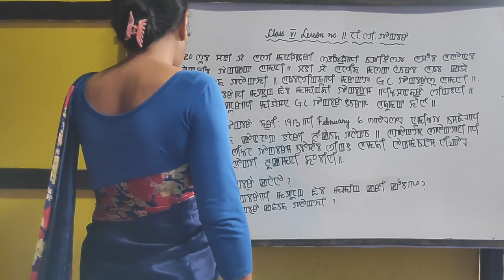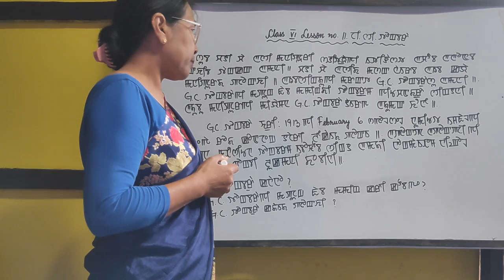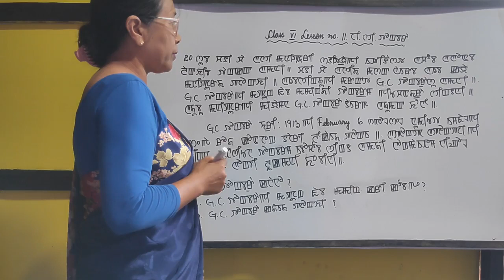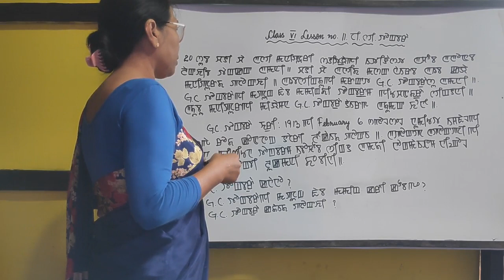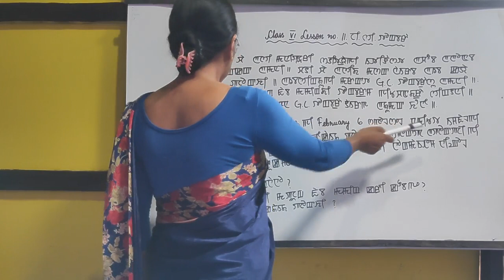Title Cl Vi Sub Mil L no.11(first part)